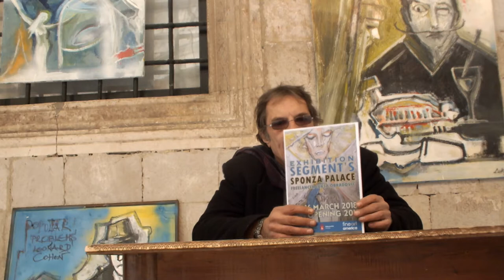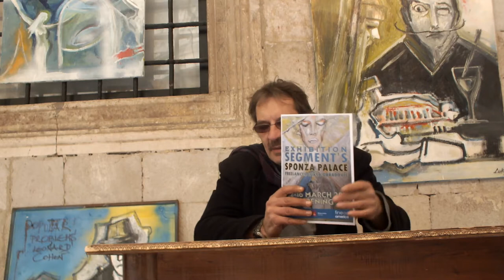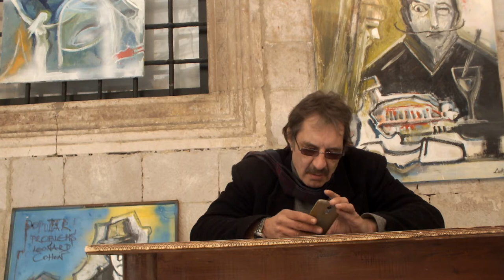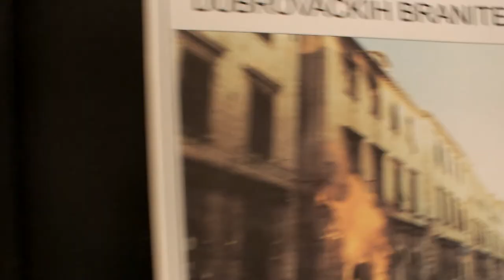Freelancer Painter Lukša Obradović -Exhibition Segment's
Freelance Artist Painter Lukša Obradović -Exhibition Segment's Art Music Love intro speech